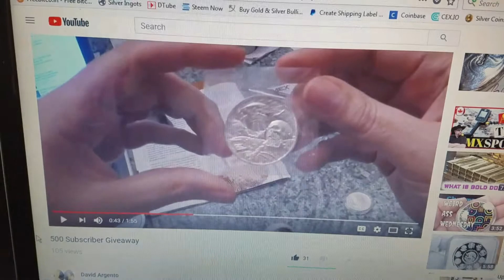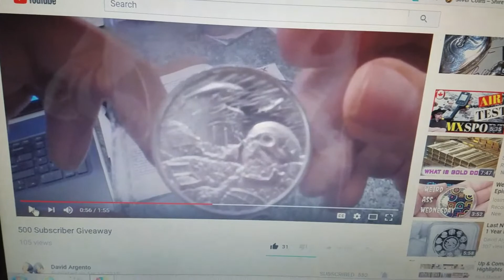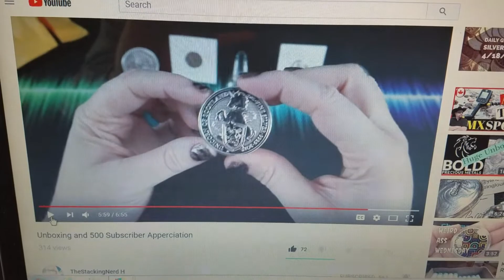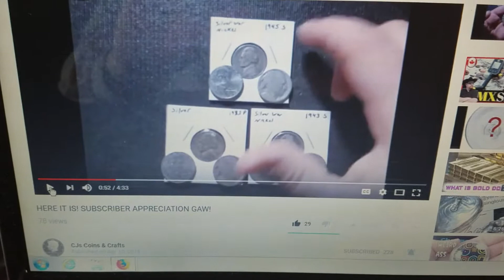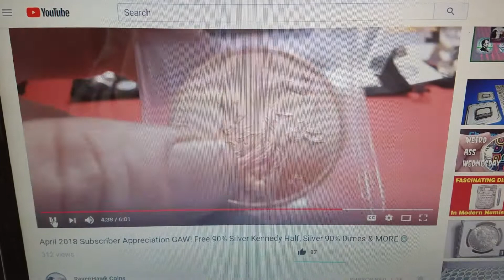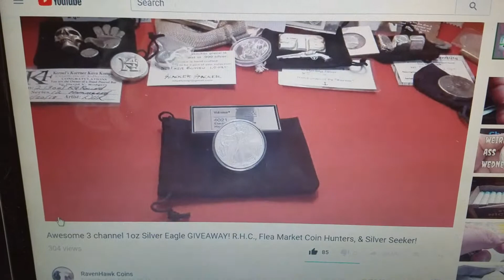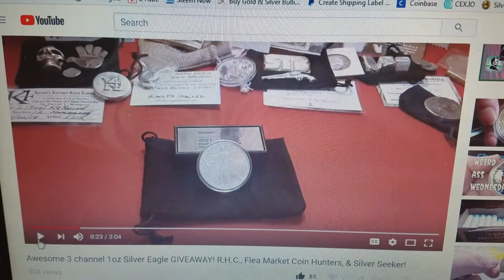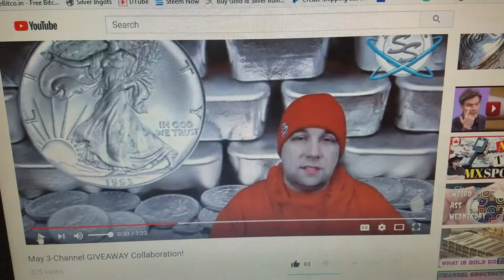D Wing's World: Shoutouts!!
Scroll Down for All Links!!

Welcome to D Wing's World! Check out these amazing channels and the the even more awesome people behind them!!  Thanks again!!  ~D Wing